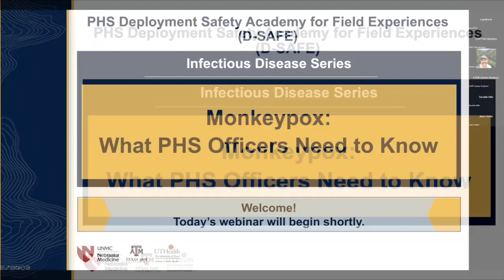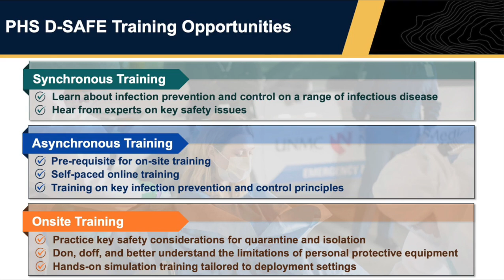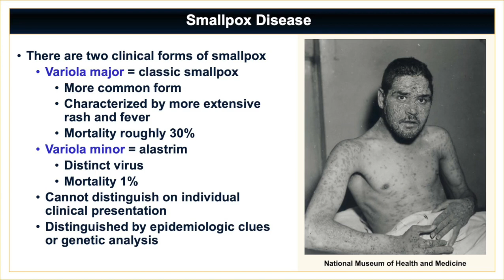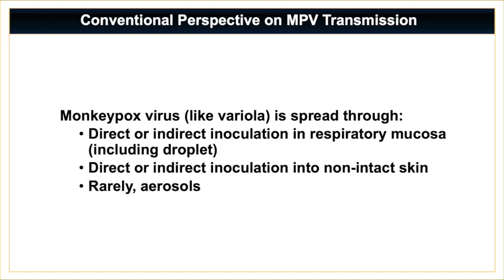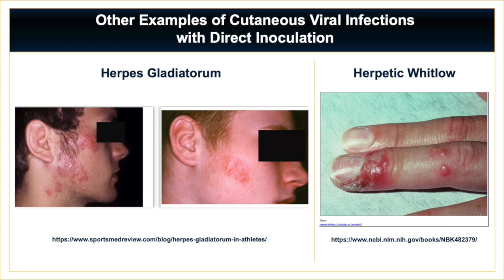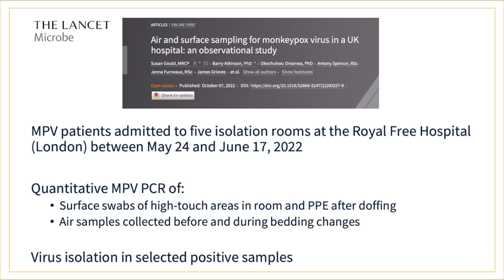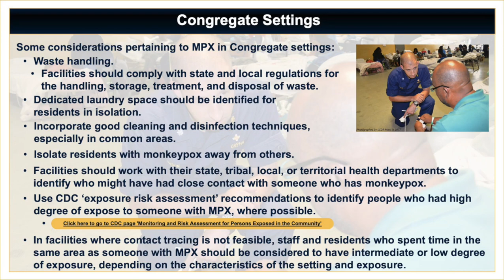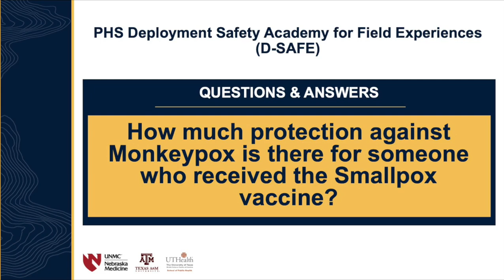Monkeypox: What PHS Officer Need to Know